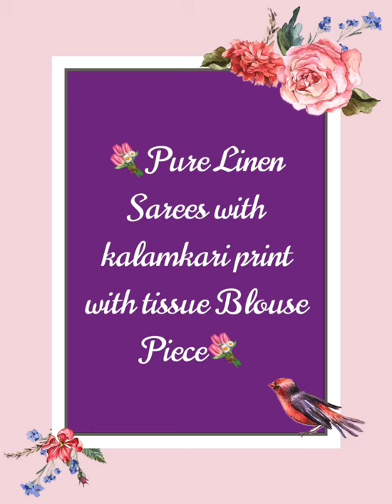V225 : Pure Linen Sarees with Kalamkari print with Tussar blouse piece.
💮❣️Pure Linen Sarees with Kalamkari print and Tussar blouse piece 💮❣️

💥💥For pricing or other details or to purchase any Saree,  please take a screenshot of the Saree you wish to buy and send to our Watsapp number 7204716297.💥💥